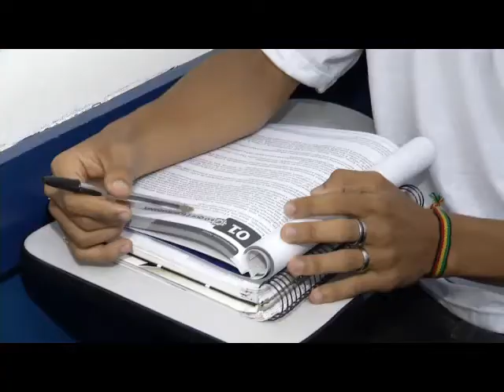Jovens procuram curso de assistente administrativo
Veja no DOL e no RBATV